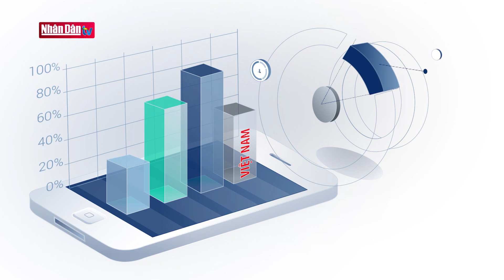Quan hệ Việt Nam - Trung Quốc duy trì xu thế phát triển | ĐỐI NGOẠI & HỘI NHẬP | Đảng với Dân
Từ ngày 17 đến 20/10/2023, Chủ tịch nước Võ Văn Thưởng sẽ dẫn đầu đoàn đại biểu cấp cao Việt Nam tham dự Diễn đàn cấp cao hợp tác quốc tế Vành đai và Con đường lần thứ 3 tại Bắc Kinh, Trung Quốc theo lời mời của Tổng Bí thư Ban Chấp hành Trung ương Đảng, Chủ tịch nước Cộng hòa nhân dân Trung Hoa Tập Cận Bình.

Thông điệp: Đây là cơ hội để Việt Nam cùng các nước khẳng định cam kết đối với chủ nghĩa đa phương, thúc đẩy triển khai Chương trình nghị sự 2030 của Liên hợp quốc về phát triển bền vững và phối hợp hành động hướng tới mục tiêu chung vì hòa bình, hợp tác, phát triển bền vững và thịnh vượng.